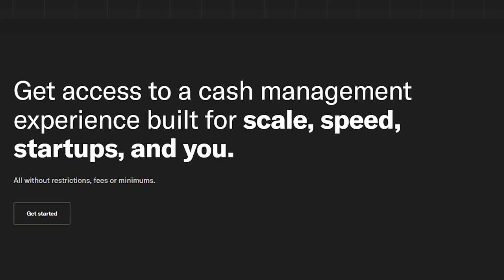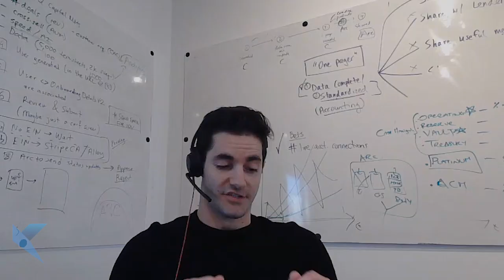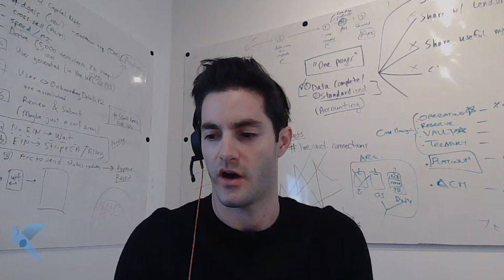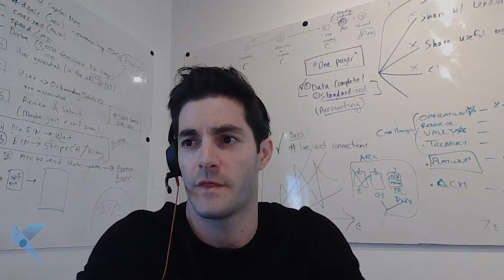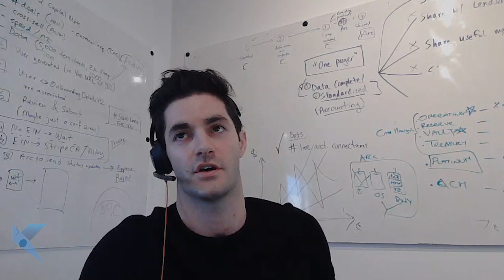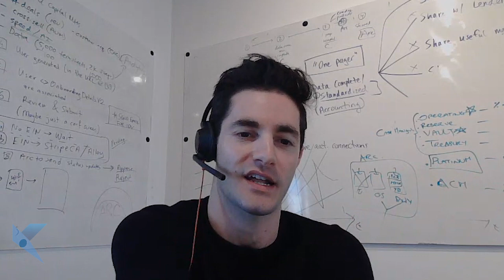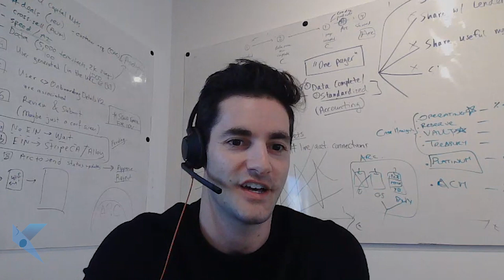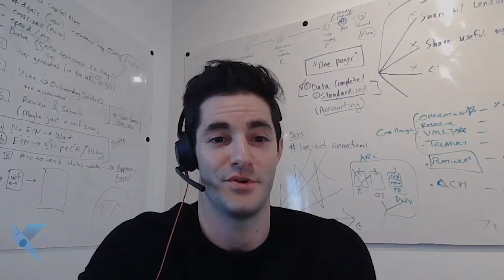Arc's new marketplace for venture debt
In this episode, Don Muir of Arc explains Arc Capital Markets, a marketplace for bespoke venture debt and startup-focused credit products. Arc Capital Markets joins Arc's other products, including treasury management and financial solutions for startups.

Find out why Kruze Consulting is one of the leading accounting firms in San Francisco and the US, serving funded, early-stage companies. Kruze clients have raised over $10 billion in venture capital and seed financing, and our research and development tax credit work has saved clients millions of dollars in burn rate and payroll taxes. Contact Kruze to learn more.